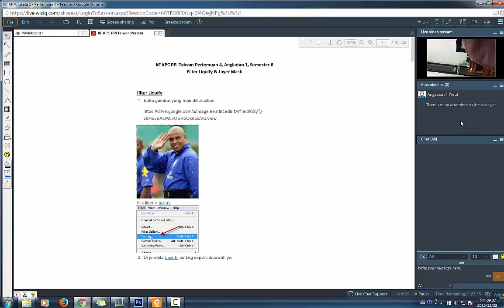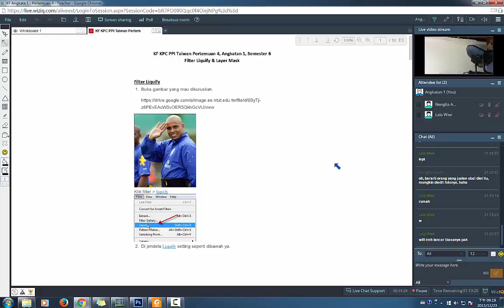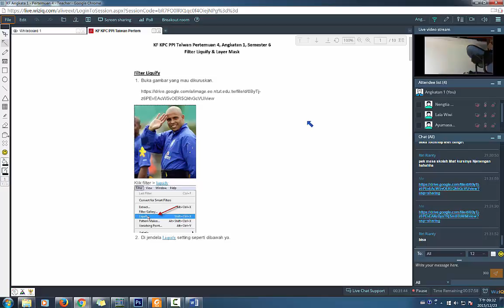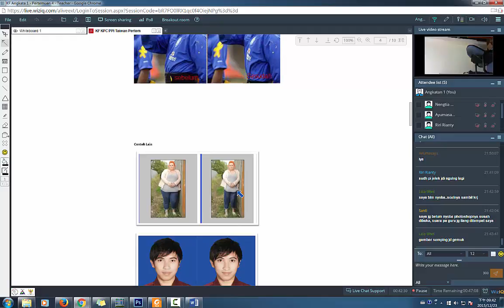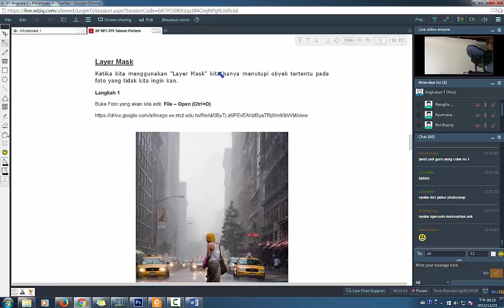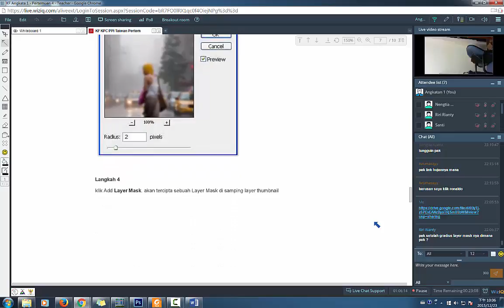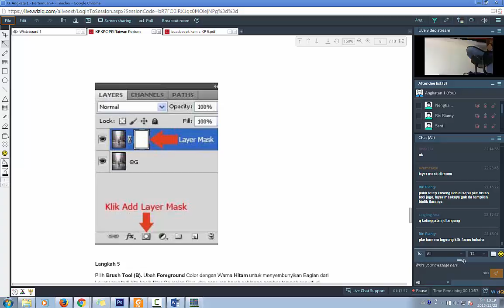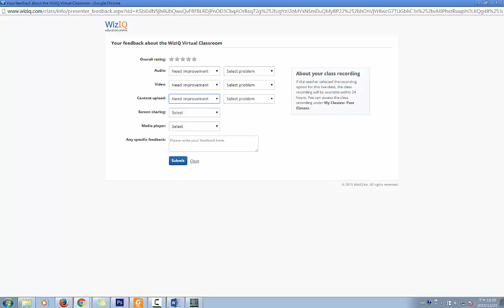KF Angkatan 1 - Pertemuan 4